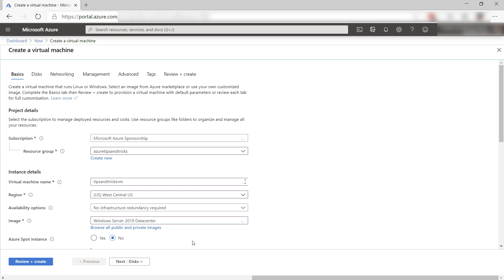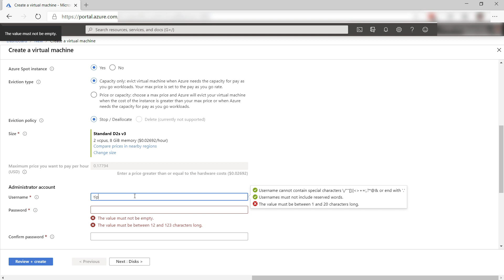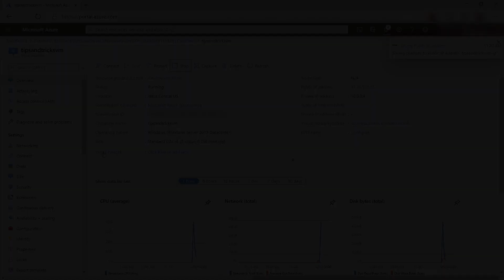Learn 5 Tips to reduce cost with Azure Virtual Machines | Azure Tips and Tricks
In this video, you'll learn 5 Tips to save money with Virtual Machines.

For questions around cloud services types, please contact Michael on Twitter